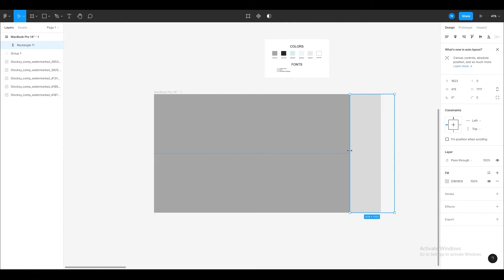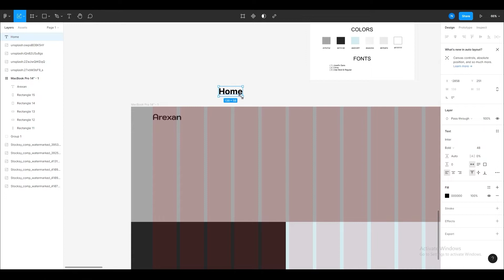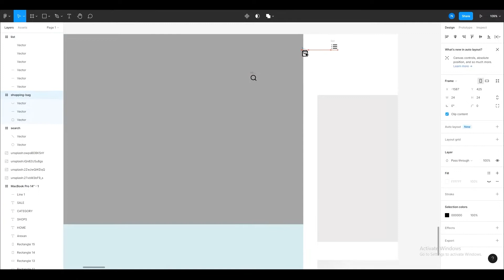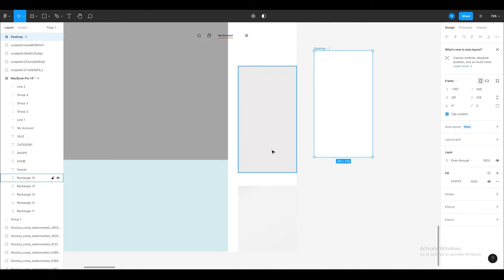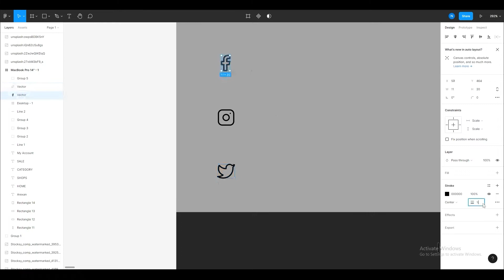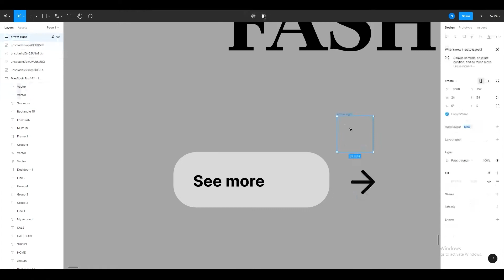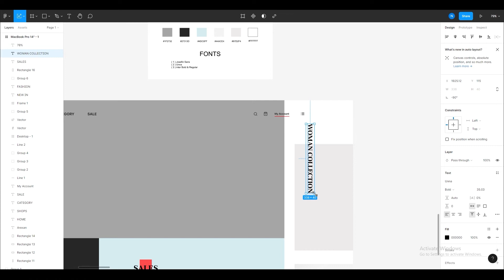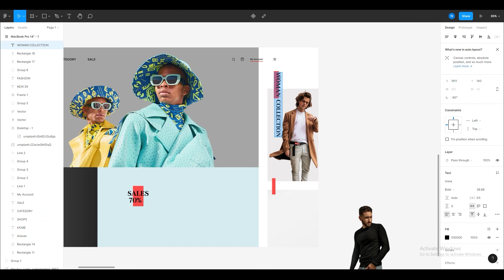Fashion E-commerce website UI Design I Web UI Design I Figma : Creative Website Design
Website UI Design  II  Fashion Web UI Design  II  Fashion Website UI Design in Figma

In this video I designed shoes Web UI Design from figma.

Your quires :
Ui design in figma
ui design web figma
wildlife ui design
wildlife ui design in figma
Website ui design in figma
web figma ui design
Fashion web ui design
figma tutorials in ui design